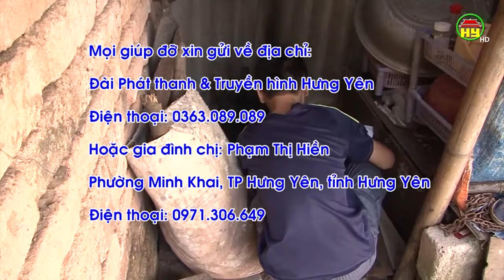Mục nhân đạo 5/7: Học kỳ nhân ái - Lan tỏa yêu thương